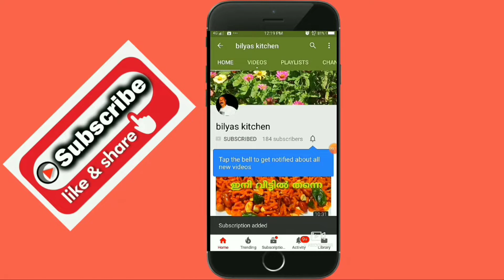prawns roast recipe /ചെമ്മീൻ റോസ്റ്റ് /spring onion recipe/nadan chemeen, ismail kattuppara, kerala